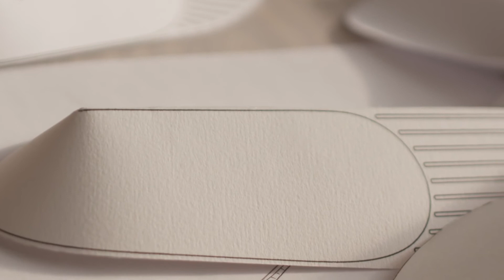GamFratesi - progetto Mask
Il making of del progetto Mask di GamFratesi per Kvadrat, in copertina di Abitare 563